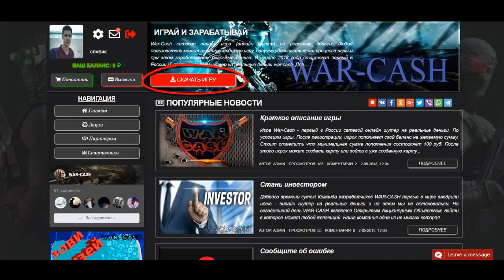Обзор аварий. Дорожные войны 2 за 26.06.2018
На нашем канале «Дорожные войны 2» вы можете официально заказать рекламу через биржу или

Вы можете поддержать наш проект финансово на сайте donationalerts или воспользоваться реквизитами ниже

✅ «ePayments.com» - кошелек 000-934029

Все кто поддержит канал не анонимно, будут обязательно упомянуты в титрах после каждого видео. В будущем обязательно будут дополнительные бонусы.

У меня нету денег, но я хочу поддержать, как быть?

Вы можете очень хорошо поддержать нас, если поделитесь ссылкой на это видео. Это будет отличным способом помочь нам!

В данной рубрике размещены видеоролики дорожно-транспортных происшествий с анализом происходящих событий, произошедших на ваших глазах, ваших знакомых и друзей.

Желаю вам в добром здравии дожить до следующей новой серии от «Дорожные войны 2».